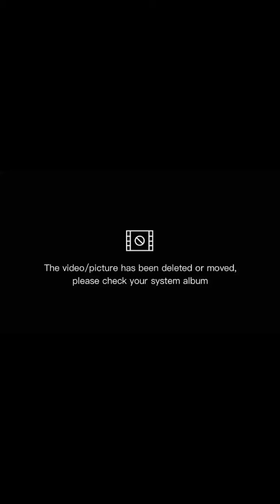Choley pathoorey.\چھولے پٹھورے\chaney pathoorey recipe.by Habiba's easy recipes.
choley pathoorey bnain
 or btain comments me kesi bni
to agr meri ye recipe Pasand ay
to please like our Sher karin mera channel

👉 Habiba's easy recipes.

ko apny family members or friends ky sath